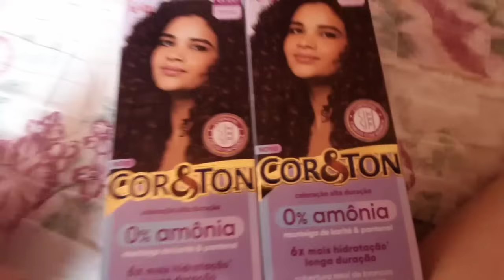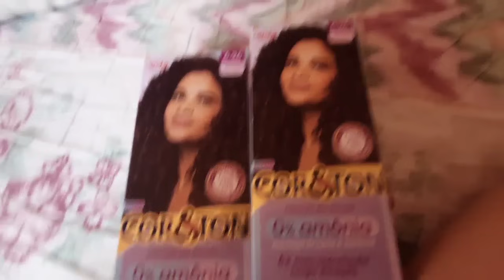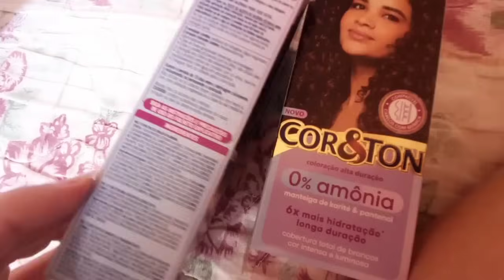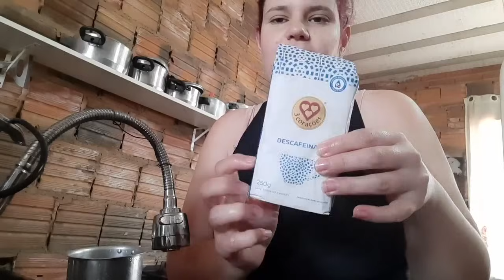CAROLINE ESTÁ MELHOR | PINTEI MEU CABELO SOZINHA OLHA O QUE DEU 😹 HELENA AGORA CHUPA CHUPETA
Oiie seja bem vindo(a) ao nosso canal!!
Estamos muito felizes em saber que está aqui, aqui você vai encontrar uma família simples com uma vida simples que apesar das dificuldades não desisti de lutar por futuro melhor!
Muito obrigado pela visita isso nos ajuda muito, esperamos de coração que tenha gostado e se gostou se junte a nós e venha fazer parte da nossa família ❤️
Que Deus abençoe grandemente 🙏

"PARA DEUS NADA É IMPOSSÍVEL. Lucas 1:37"
(UM DIA NOSSO CANAL VAI CRESCER 🙏 AQUELE QUE PROMETEU É FIEL PARA CUMPRIR 🙌)